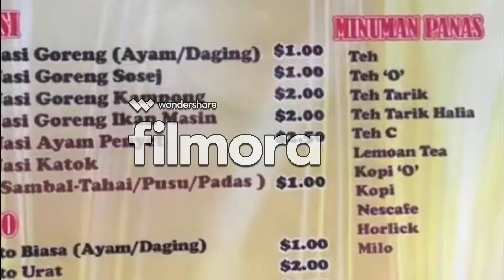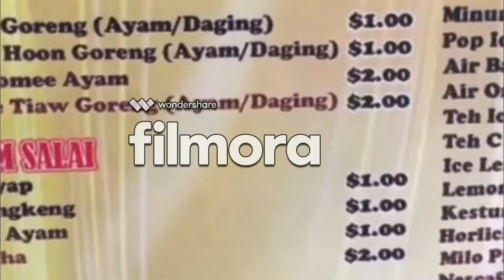Gerai Pulaie Manang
Gerai Pulaie Manang Jalan Selayun Jerudong Mukim Sengkurong